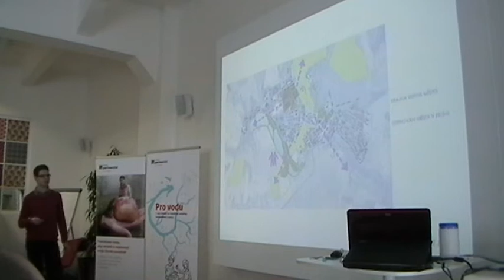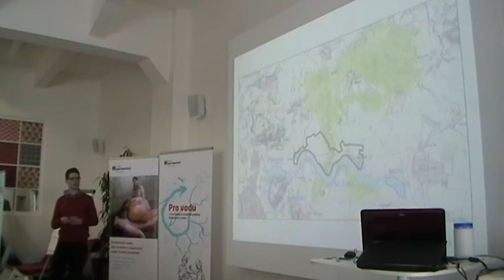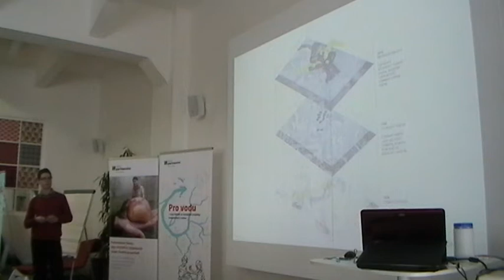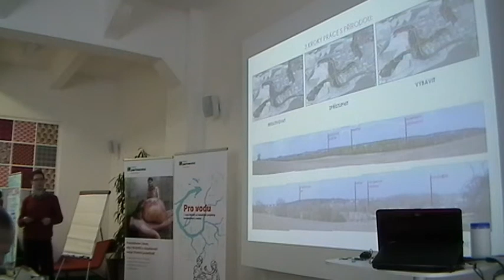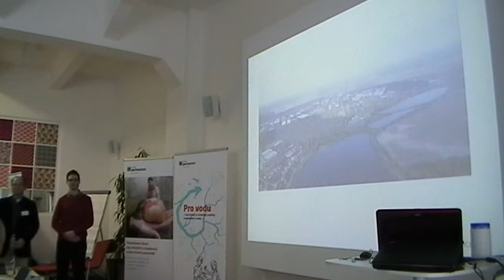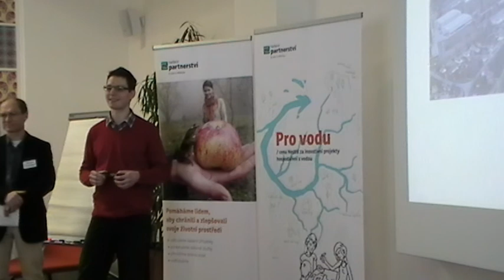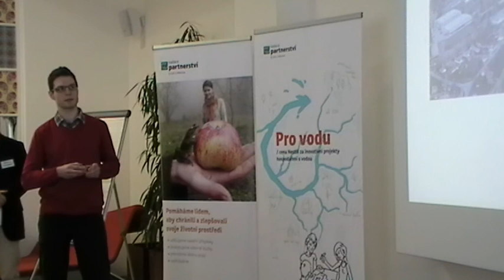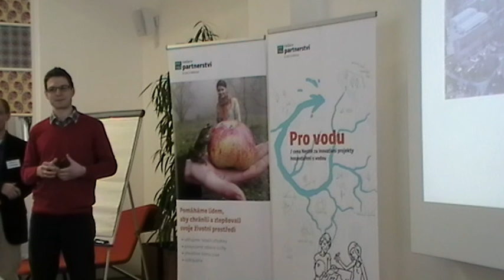Prezentace projektu "Milovice - hledání města" v soutěži Pro vodu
Student představuje projekt "Milovice - hledání města", který v kategorii krajina zvítězil v soutěži Pro vodu - cena Nestlé za inovativní projekty hospodaření s vodou.